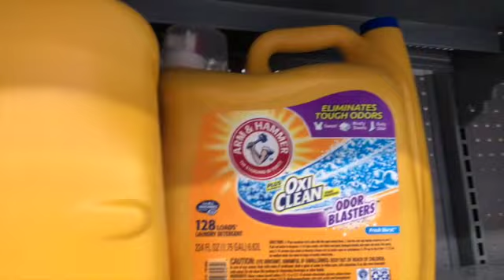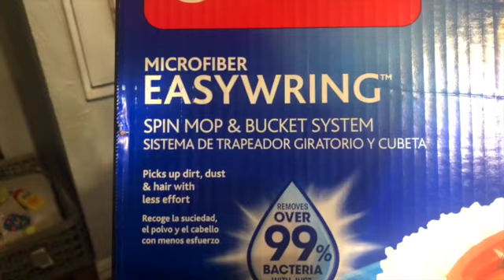La nueva tina🛁 Llega mi mami y la sister me sorprende 😱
Hi guys aquí les dejo otro Vlog de nuestros días 💕 Espero estén bien de Salud con sus lindos familiares!

Gracias x todo el amor a nuestra familia  💕